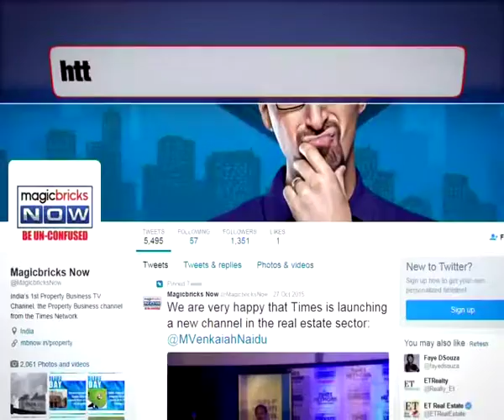AP takes steps to ease demonetisation, CM supervising situation - The News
As the Centre is open to introduce new measures to ease the demonetisation problems, the states are taking their own initiatives to bring the situation under control.

In fact, Andhra Pradesh CM Chandrababu Naidu is personally supervising cash flow to banks to ensure cash availability which has considerably helped in easing citizen's woes.